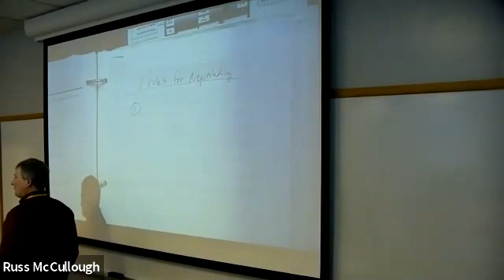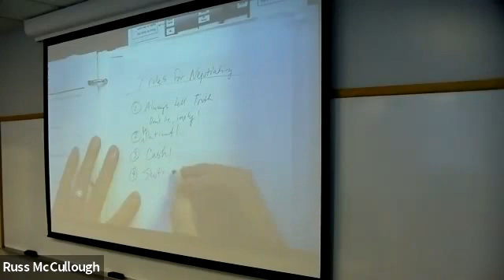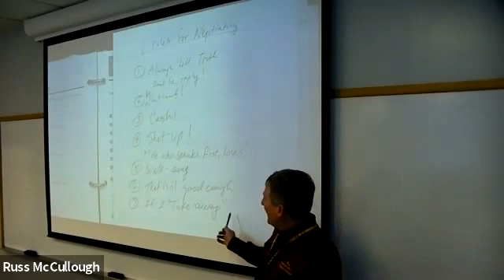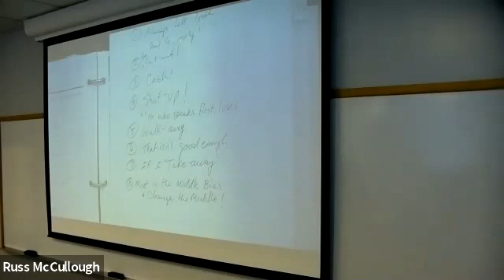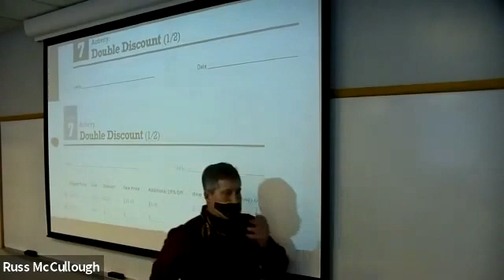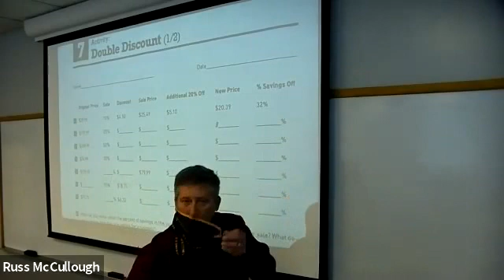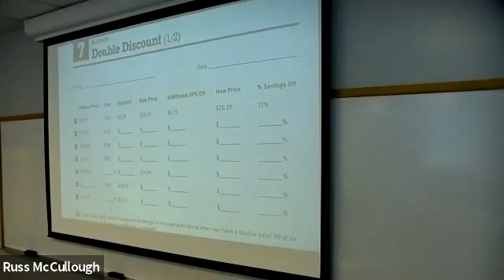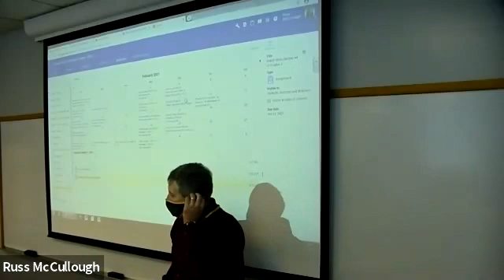Personal Finance S21 17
Chapter 7. Video Section 3

Founded in 2017, the Gwartney Institute for Freedom, Justice and Human Flourishing is a think and teach tank at Ottawa University that serves students and explores empirical evidence from social institutions around the world as well as the intersection of ‘Faith and Economics’ –a weekly podcast.  It creates a unique scholarly environment for the examination and study of economic freedom and social justice and their role in the advancement of human flourishing. The institute will promote clarity in the understanding of both economic freedom and social justice, communicating their contribution to more purposeful, creative, and satisfying lives.